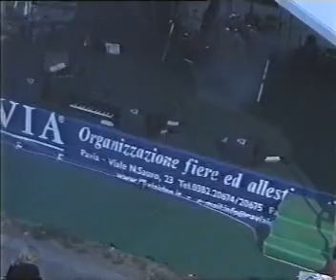Ricordando Claudio Fiocchi 2004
Stradella 2004 - Seconda edizione del memorial "Ricordando Claudio Fiocchi" - gruppi folk della zona e ricordo degli Oliva Gessi. (Giuria: Ghigo Agosti, Giuseppe Chico Brandolini e altri)